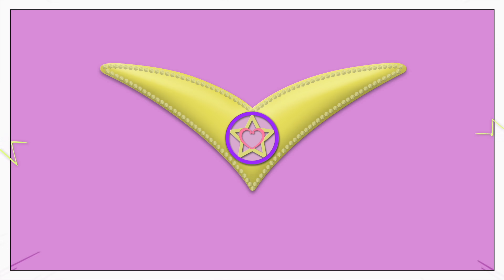Luli Pampín - FAMILIA DEDO (Navidad) ft. La Brigata Canterina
Luli Pampín - FAMILIA DEDO (A. Mantovani - L. Pampin)

💟 - Con la extraordinaria participación del coro "La Brigata Canterina"

💟- Letra:

Cinco dedos por aquí
Cinco por allá
En las manos vive mi
Familia feliz

Árbol dedo, árbol dedo,
¿dónde estás?
¡Aquí estoy, aquí estoy!

Reno dedo, reno dedo,
¿dónde estás?

Bastón dedo, Bastón dedo,
¿dónde estás?

Santa dedo, santa dedo,
¿dónde estás?

Estrella dedo, Estrella dedo,
¿dónde estás?

Cinco por allá
Familia feliz

Soy el árbol dedo soy el pulgar
Y en navidad me tienes que adornar

¿dónde estás?

Soy Rodolfo el reno índice soy yo
Por ser grande y roja mi nariz triunfó

¿dónde estás?

Soy el Bastón dedo corazón
Que en navidad me comas es la tradición

¿dónde estás?

Soy Santa Claus soy el anular
Y los regalos yo voy a entregar

¿dónde estás?

Soy la Estrella soy el dedito meñique
Mi luz deja que el camino te indique

¿dónde estás?

Cinco por allá
Familia feliz.